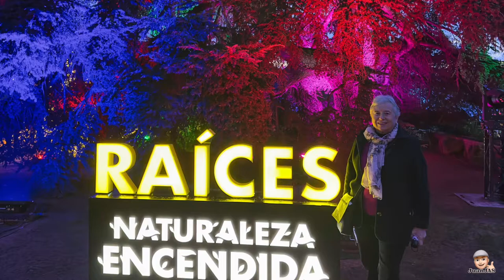Raíces - Naturaleza encendida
Los bellos jardines de los Reales Alcázares de Córdoba iluminados con LED y Láser y amenizados con música.  Principios de Diciembre de 2022